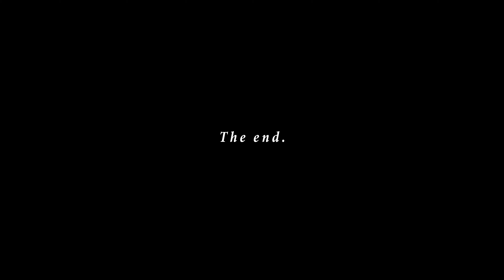SPITFIRE SIZE 46-55 PHOENIXMODEL PH225